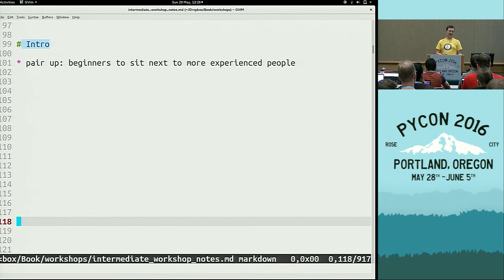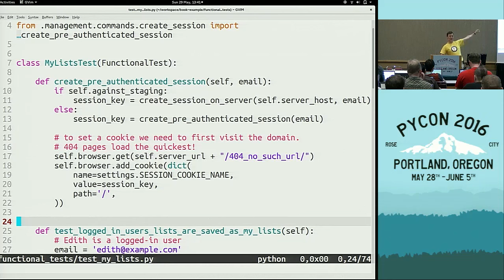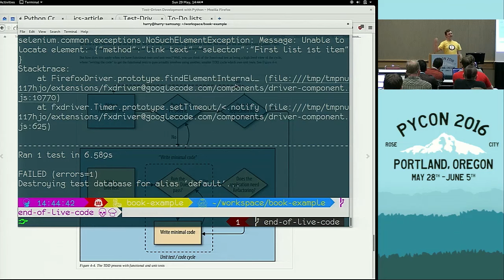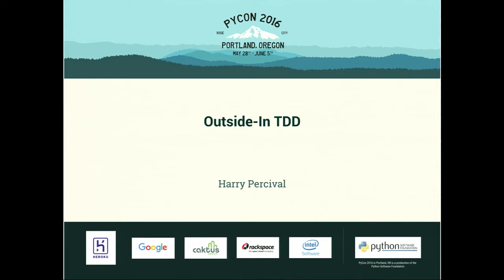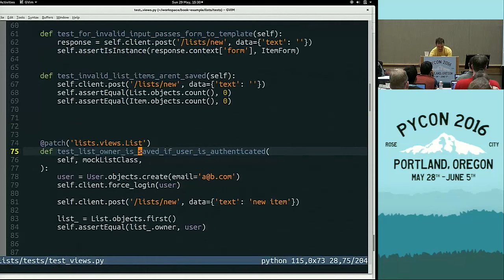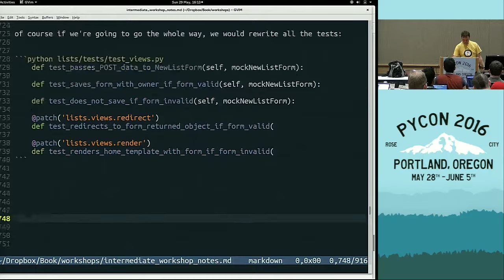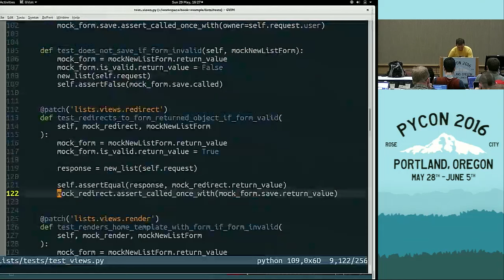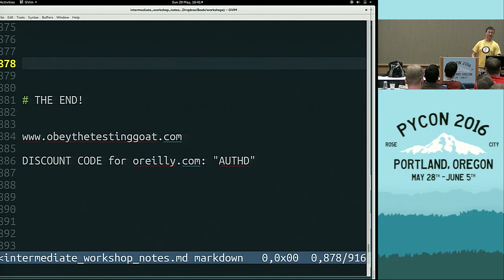Harry Percival - Outside-In TDD - PyCon 2016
Speaker: Harry Percival

An intermediate-level Test-Driven-Development workshop, presented as a hands-on exploration of ""outside-in"" TDD, in the style of a code-dojo code kata.  Will include discussion of ""double-loop"" BDD/TDD, outside-in vs inside-out, a detailed discussion of the pros + cons of mocking, test isolation, letting the tests drive design, and what are tests for anyway?